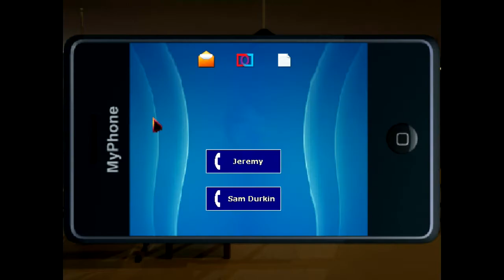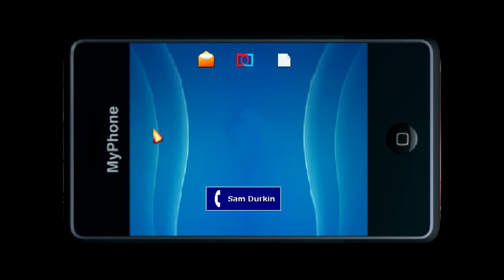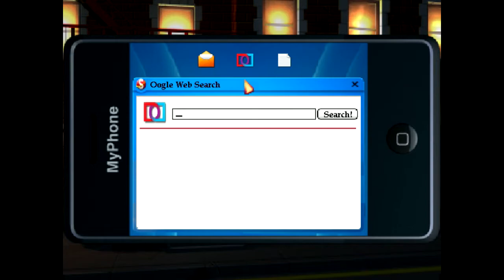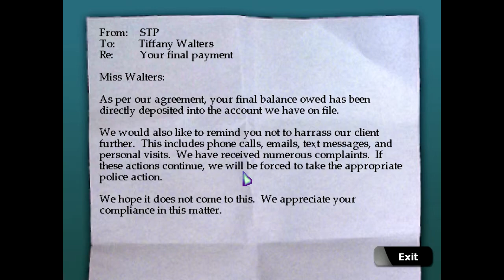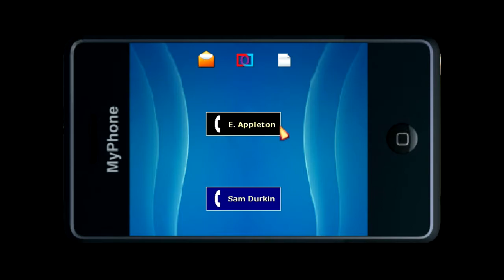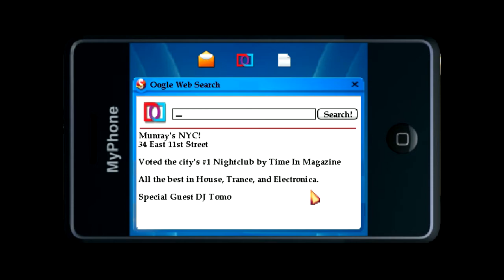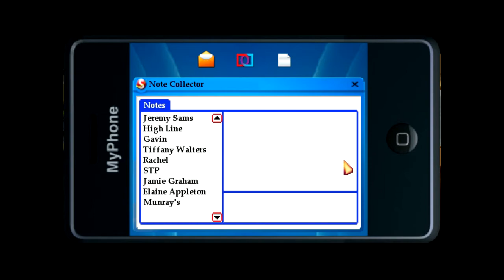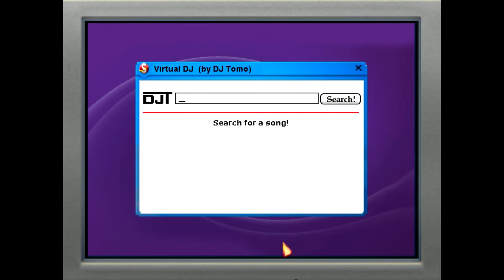Blackwell Deception - Part 3: Catch me at the club!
I've played this game, and watching it back I still have no idea what to do next lol!